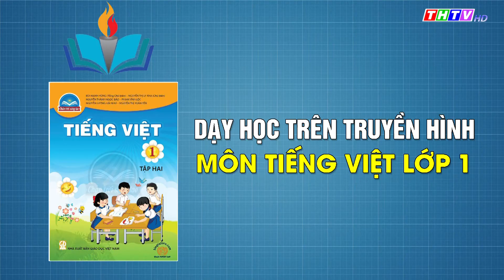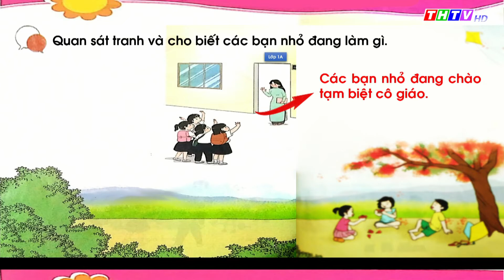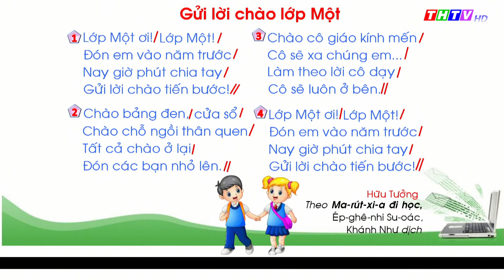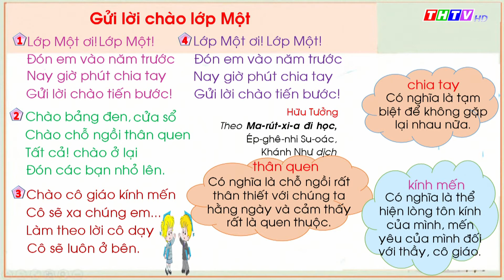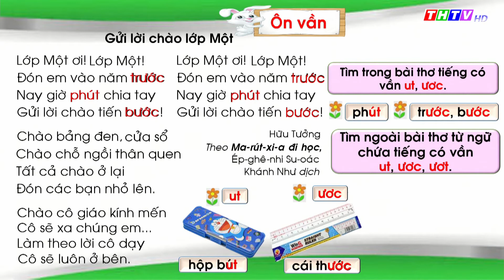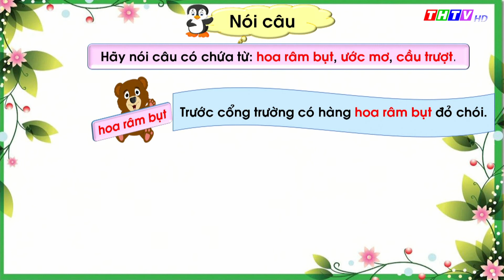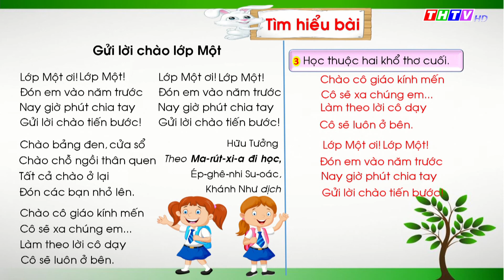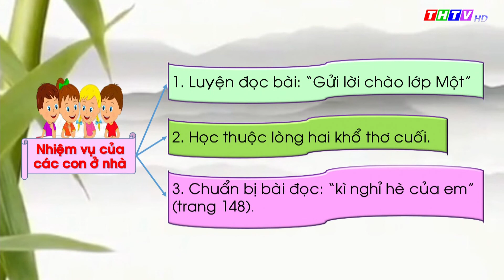Bài 2: Gửi lời chào lớp Một (trang 146) | Tiếng Việt lớp 1 | Chân trời sáng tạo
🔔 Cô Lê Hồng Ngọc - Trường TH Tam Ngãi A, Huyện Cầu Kè